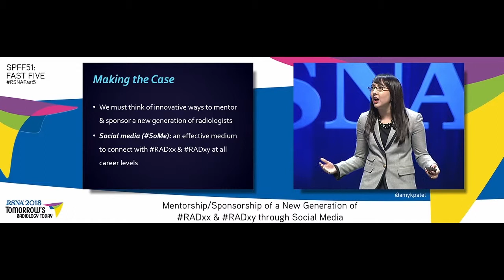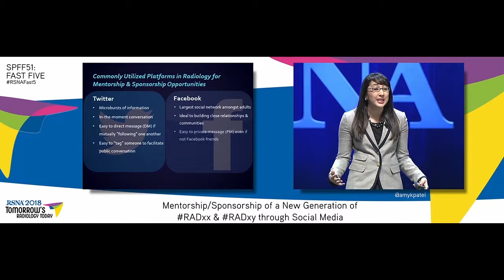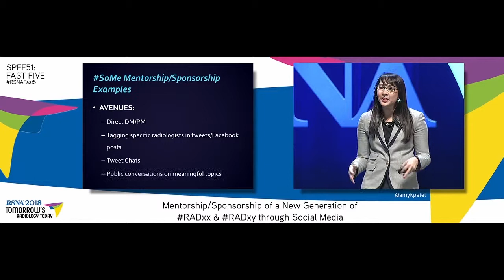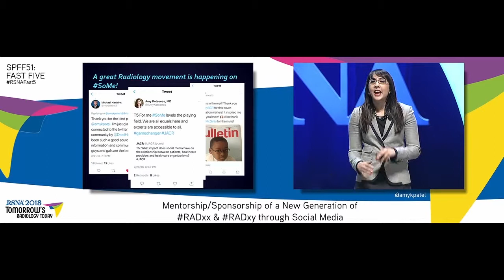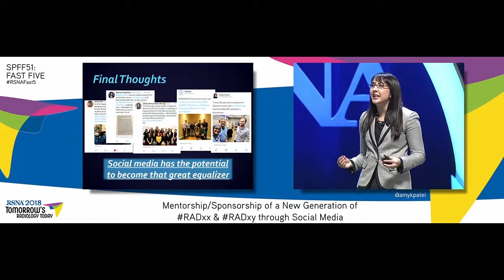Fast 5: Mentorship/Sponsorship of a New Generation of RADxx & RADxy through Social Media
The RSNA Fast 5 is an engaging, fast-paced opportunity to share new ideas that takes place at the RSNA Annual Meeting in Chicago. Five speakers each had five minutes to present a non-clinical topic that embraced tomorrow’s medical imaging discoveries. (Recorded November 2018)

Speaker: Dr. Amy K. Patel, MD